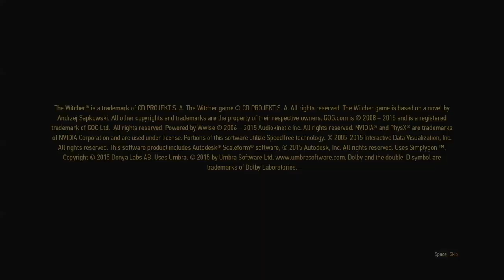Raz Plays Witcher 3 Part 1 - Yennefer and Ciri!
Hey guys, I decided to start a Let's Play of Witcher 3, I know it's an old game but I never got the chance to play it and my friend's one inspired me to do my own.